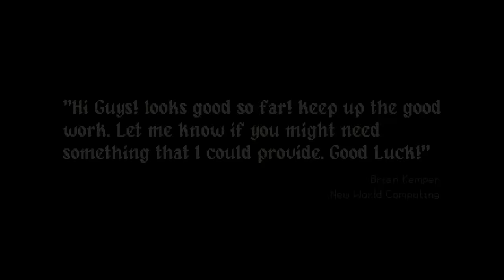Royal Bounty HD